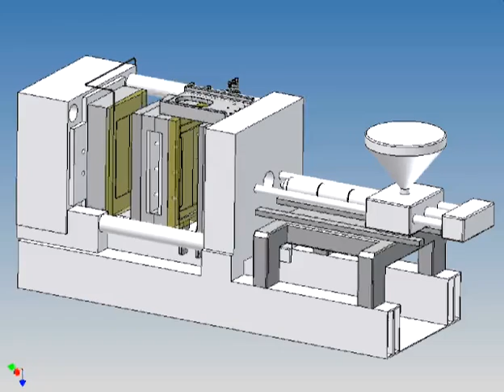stak tool concept